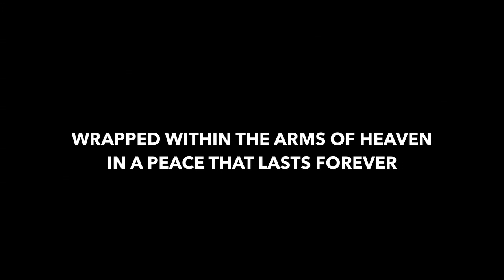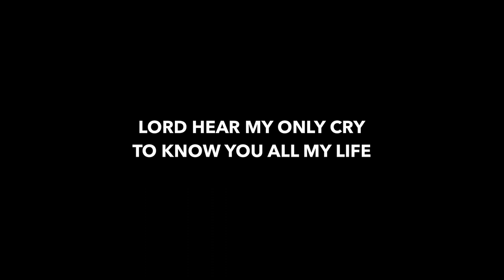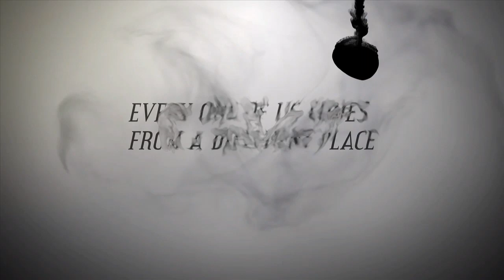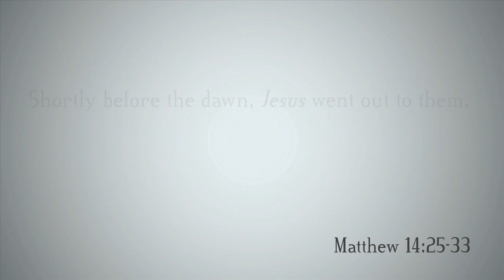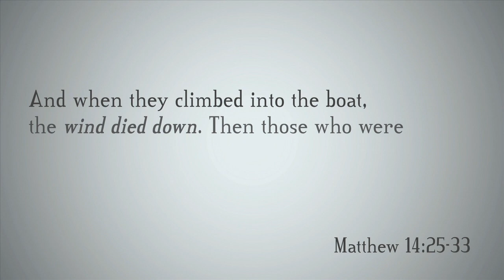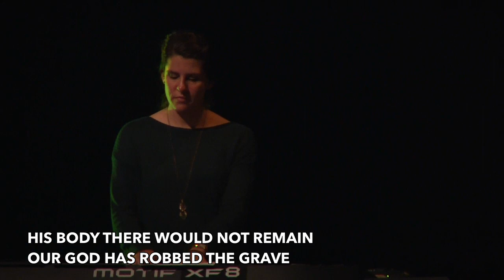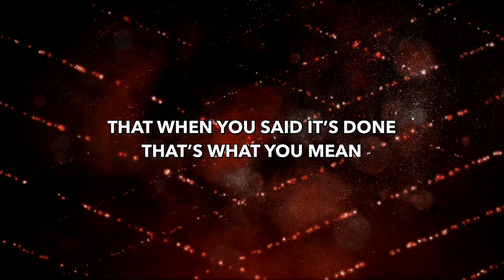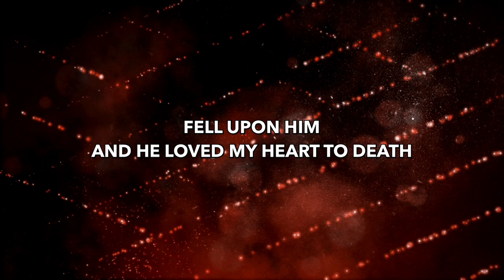Presence - Night of Worship (Full Service)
The full service from our 'Presence' Night of Worship on October 30, 2016